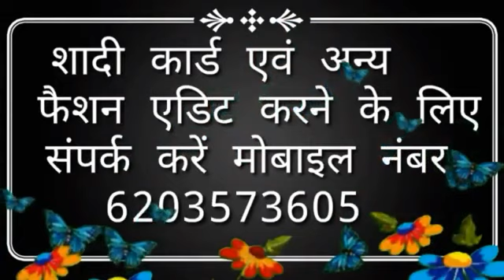Evolution of Dragonite